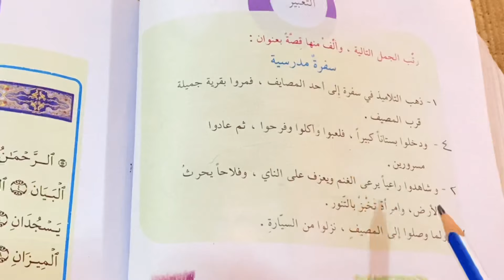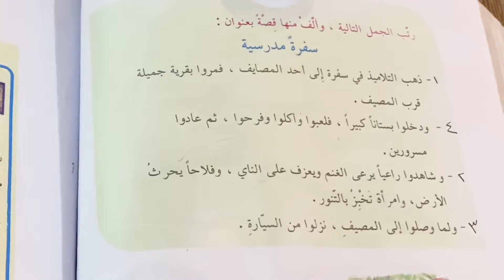تعبير( سفرة مدرسية) قراءة الصف الرابع الابتدائي ص ٩٠ .ست مريم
قراءه صف رابع ابتدائي تعبير سفرة مدرسية صفحة 90
التعبيركتابي سفره مدرسية للصف الرابع الابتدائي
ست مريم